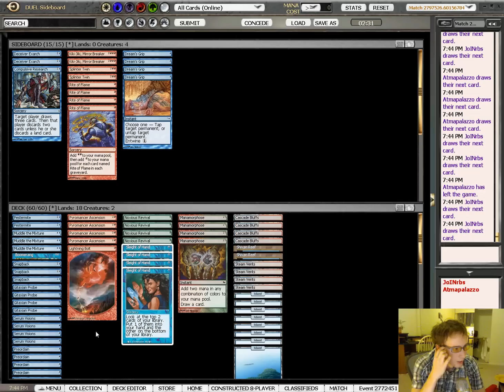Ascension vs Infect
Just playing and talking and picking my nose.